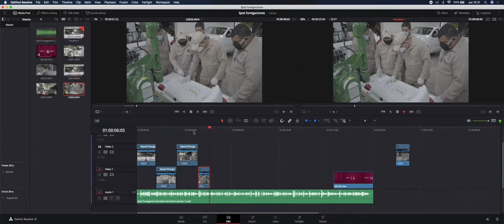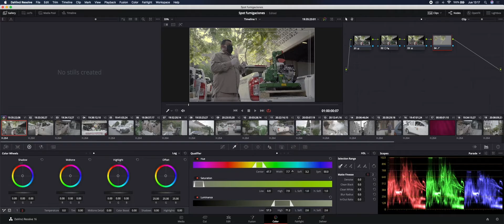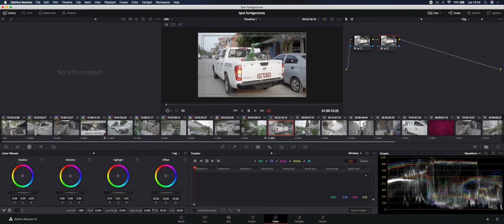Mi Post-Produccion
un video donde les muestro mi workflow en un spot de tv